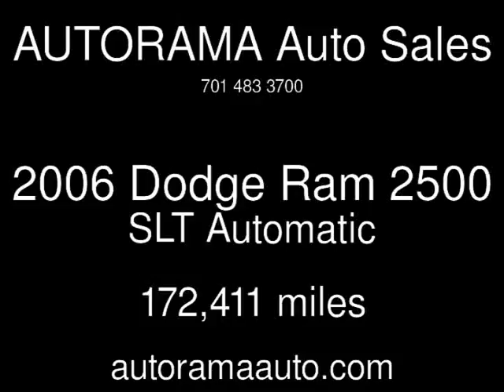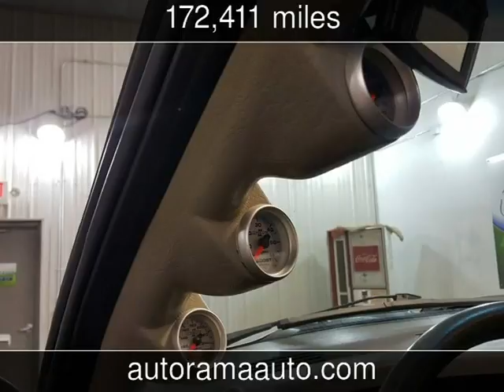2006 Dodge Ram 2500 SLT Used Cars - Dickinson,ND - 2016-09-13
See more details about this used car This 2006 Dodge Ram 2500 SLT with 172,411 miles is for sale at AUTORAMA Auto Sales.